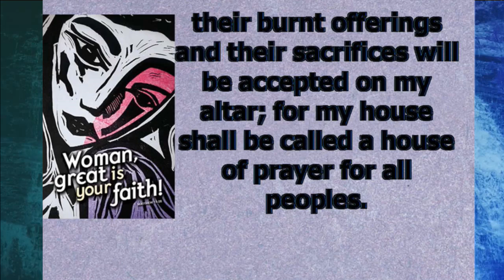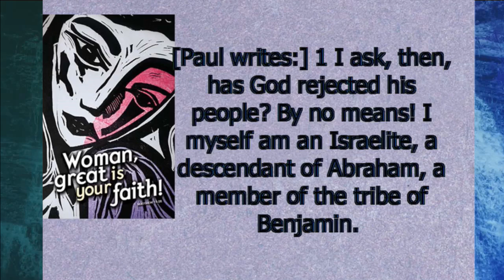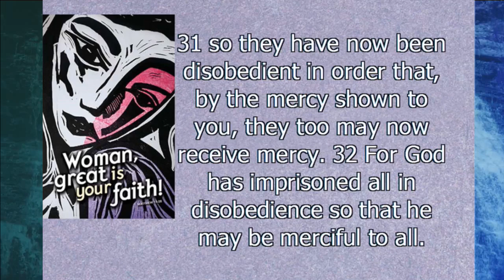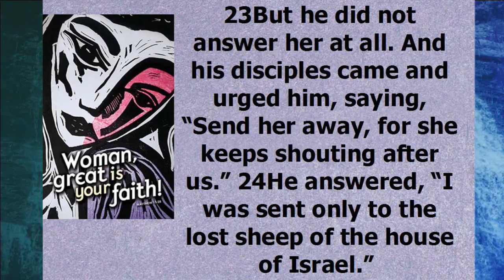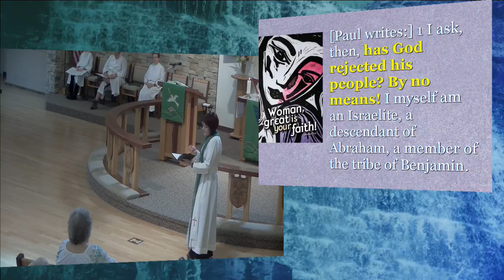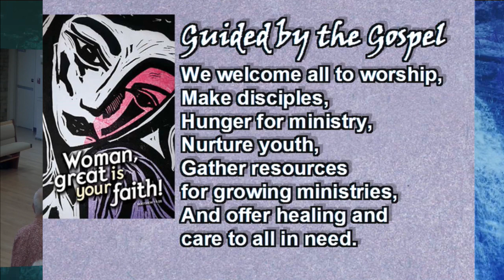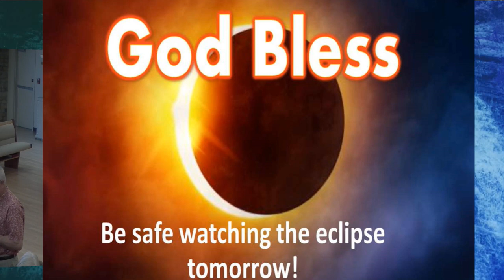August 20, 2017 ~ 8:30 AM ~ Messiah Lutheran Church